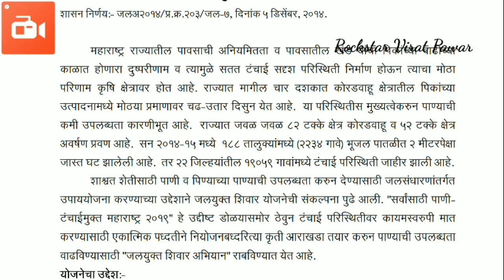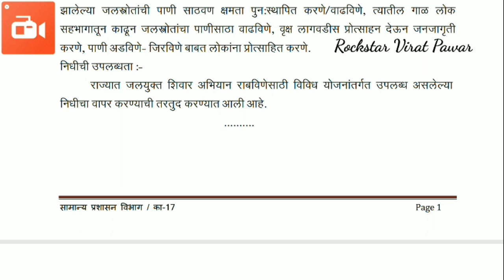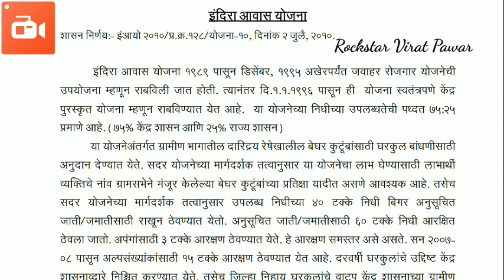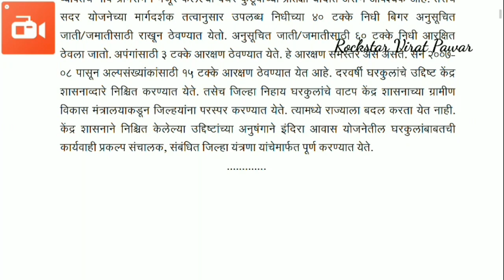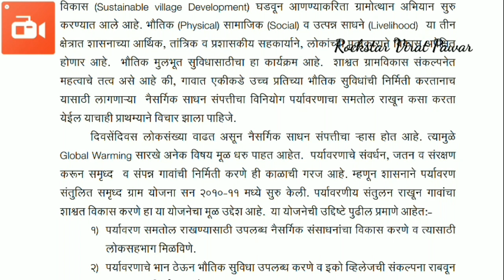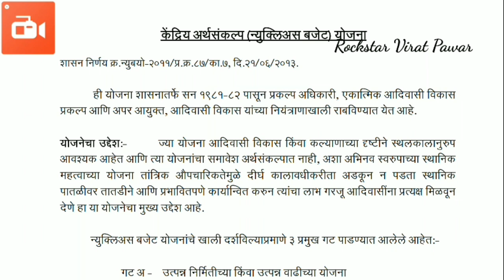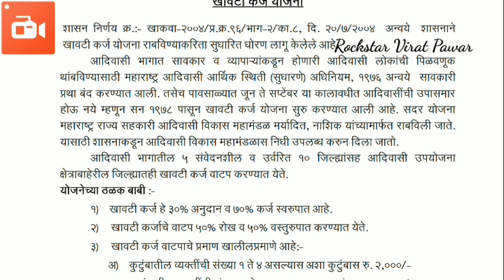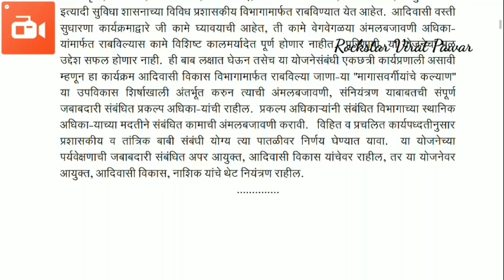शासकीय योजना भाग 1 सर्व स्पर्धा परिक्षेकरिता अत्यंत उपयुक्त